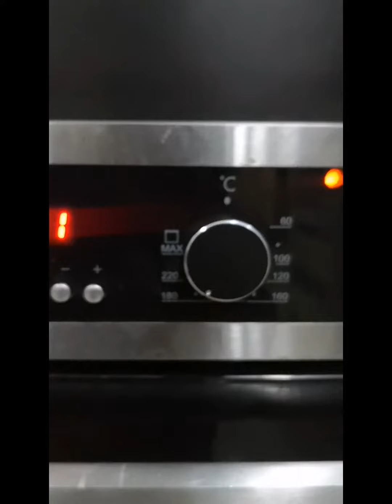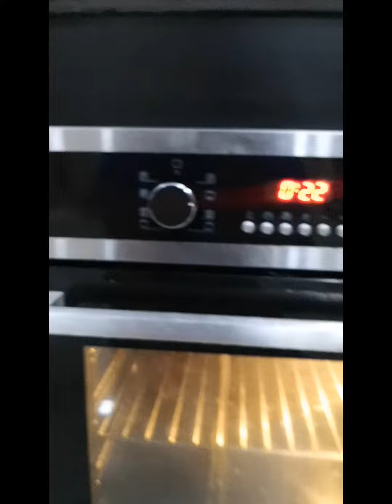DIY REPAIR OVEN RUBINE IA8 CONTROL SWITCH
HEATER BAHAGIAN ATAS TAK PANAS.

Bila On Suis semua kondisi ok dan menyala.
Tapi bila digunakan, rupanya heater atas tak fungsi.

Buka komponen rupanya, Control Switch yang rosak.
Tak touching (tiada supply elektrik ke heater).
Mungkin terlalu kerap guna jadi panas dan cair.
Jadi boleh DIY.

Cuba cari Shoppe tak jumpa.

So beli dengan Centre Rubine KL :
Control Switch RM90
Pos RM10